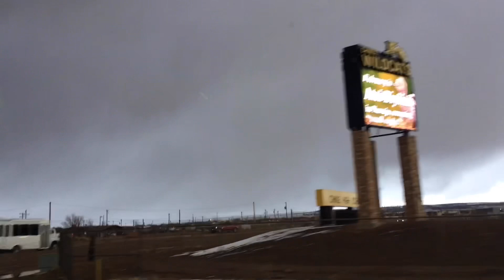Back to The Navajo Nation?!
Going back to the reservation was bittersweet because... well if you’re native you can probably weave together the idea of why my hair is super short now. A lot of people say where the videos at... It’ just the matter of doing it and putting in the work. Creating Vlogs and putting my style out there, thats my passion. Here’s to many more adventures and decolonizing my life as a Native Influencer. I wish you nothing but the best in life.

-Brandi Smith.
𝐒𝐎𝐂𝐈𝐀𝐋 𝐏𝐋𝐀𝐓𝐅𝐎𝐑𝐌𝐒
𝐌𝐮𝐬𝐢𝐜 Intro
Neon Nativez